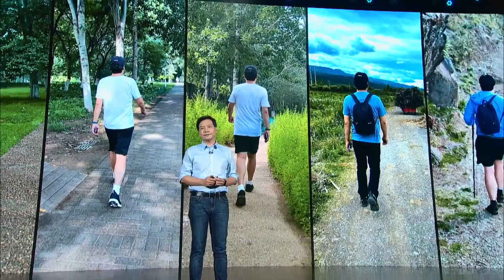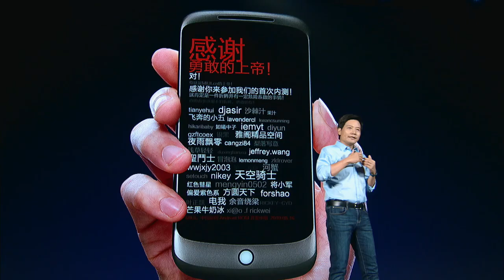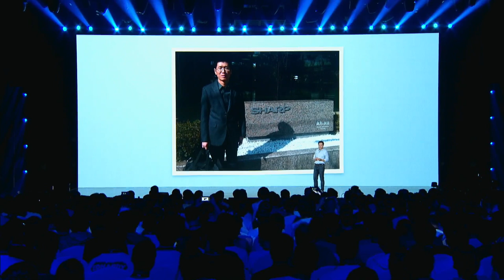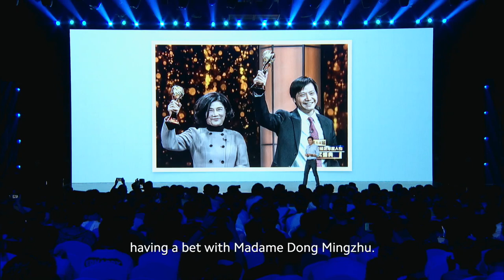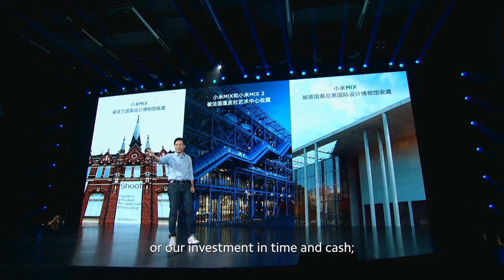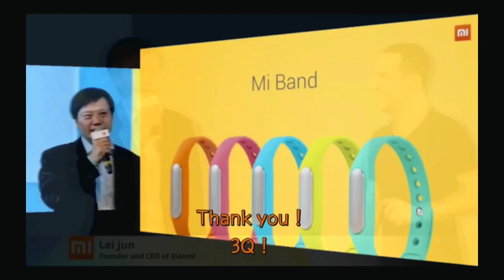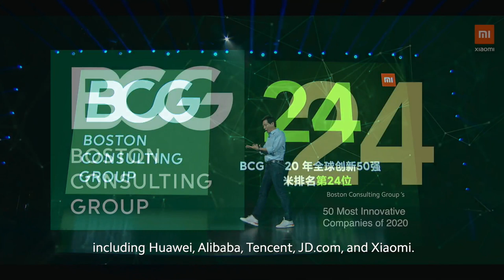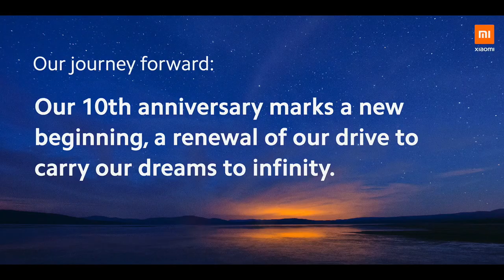From10ToInfinity: Xiaomi 10th Anniversary Public Speech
What are the most important moments throughout Xiaomi’s 10-year history?

Let's see what Lei Jun, our Chairman, CEO and Founder of Xiaomi, has to say about this remarkable journey!